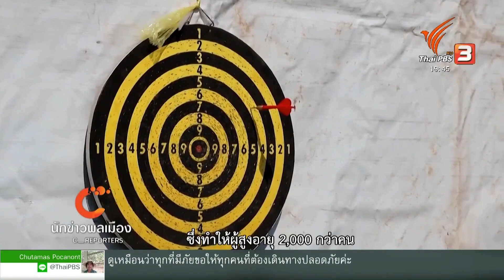นักข่าวพลเมืองThaiPBS-กีฬาผู้สูงอายุ ต.แม่ข้าวต้ม อ.เมือง จ.เชียงราย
นักข่าวพลเมือง คุณ ยุทธภูมิ นามวงศ์ พาไปงานกีฬาผู้สูงอายุ ต.แม่ข้าวต้ม อ.เมือง จ.แข่งขันกีฬาการแข่งขันกีฬาผู้สูงอายุประจำปี 2563 นี้ เป็นการส่งเสริมให้ผู้สูงอายุในตำบลมีสุขภาพร่างกายที่แข็งแรง และได้พบปะพูดคุยกัน

ในข่าวค่ำมิติใหม่ทั่วไทย ThaiPBS วันที่ 8 ก.พ. 2563 เวลา 19.00 น.